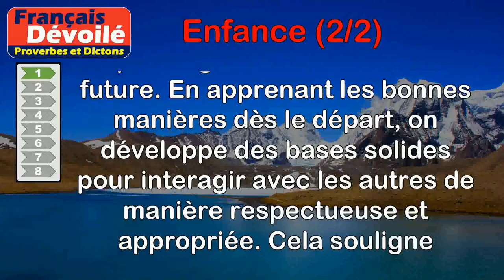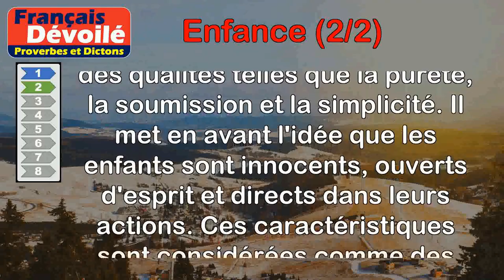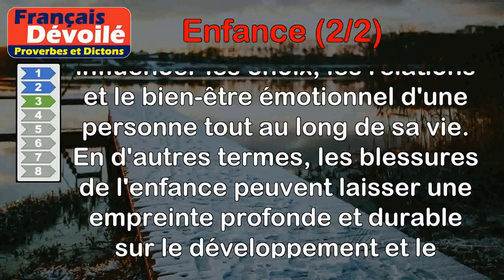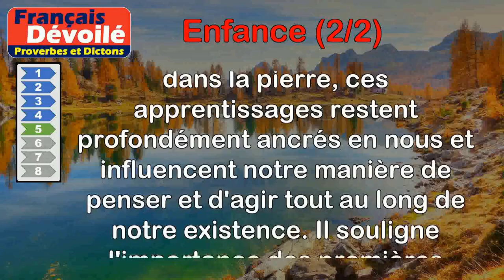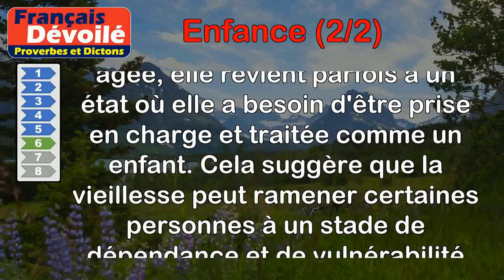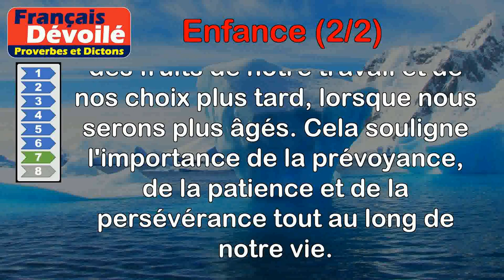Proverbes - Enfance (2 de 2)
00:00 Introduction
00:08 Proverbe Latin - C'est dès l'enfance qu'il faut apprendre les bonnes manières.
00:59 Proverbe Italien - La candeur, la docilité, la simplicité sont les vertus de l'enfance.
01:37 Proverbe Suisse - L'enfance malheureuse imprime son sceau sur toute la vie.
02:21 Proverbe Sénégalais - On voit dès l'enfance ce que sera l'homme.
03:04 Proverbe Chinois - L'apprentissage de l'enfance est gravé dans la pierre.
03:45 Proverbe Français - Une grande vieillesse est une seconde enfance.
04:35 Proverbe Latin - Sème dès ton enfance, tu recueilleras de doux fruits dans ta vieillesse.
05:23 Proverbe Chinois - Dans l'enfance, tous les hommes sont frères ; dans l'âge adulte, chacun tire de son bord.